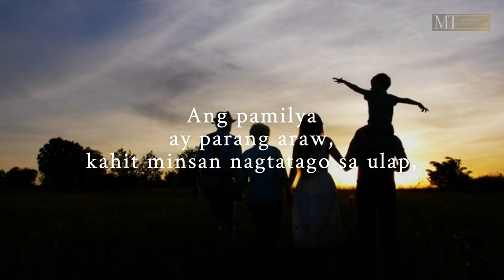Ang pamilya ay parang bahay